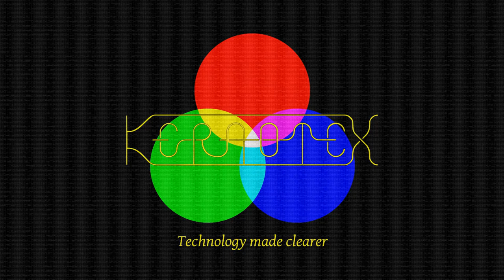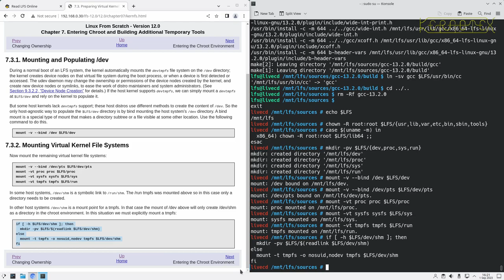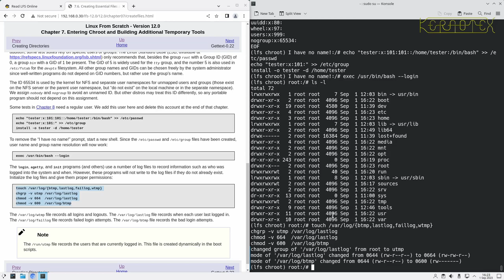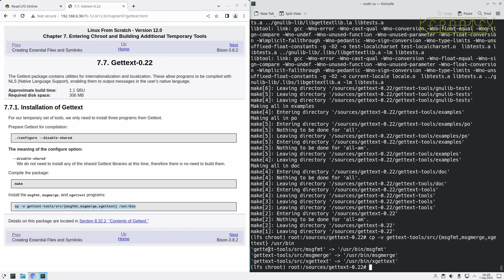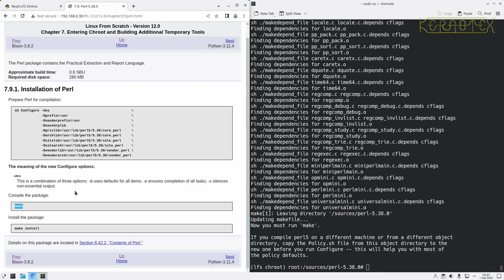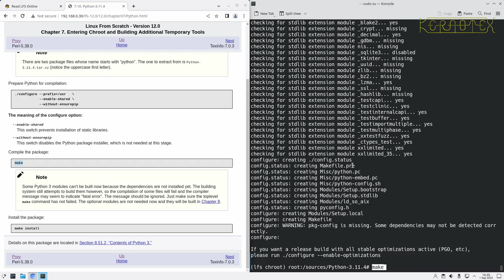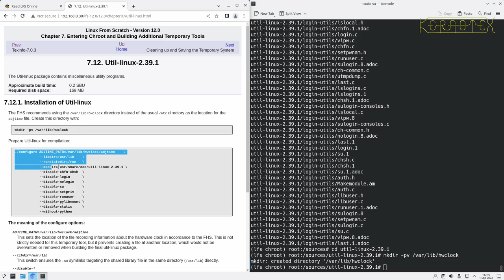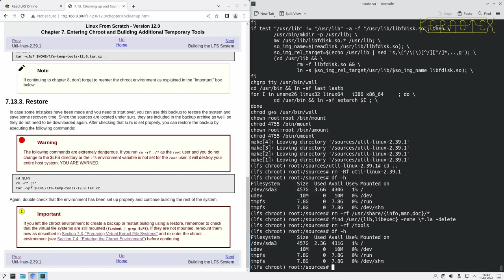9. Chapter 7: Entering Chroot and Building Additional Temporary Tools - How to build Linux From Scra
Before the remaining temporary tools are cross compiled, a chroot environment is entered which helps to isolate the new system from the host system. This is also true from the opposite perspective: the host is protected from operations to the new system and therefore any serious potential mistakes are mitigated.

Thanks to @johnniewalker8290 for these timestamps:

00:00 Start
00:15 7. Entering Chroot and Building Additional Temporary Tools
01:08 7.1. Introduction
01:22 7.2. Changing Ownership
01:59 7.3. Preparing Virtual Kernel File Systems
03:45 7.4. Entering the Chroot Environment
04:41 7.5. Creating Directories
05:30 7.6. Creating Essential Files and Symlinks
06:36 7.7. Gettext-0.22
11:54 7.8. Bison-3.8.2
13:09 7.9. Perl-5.38.0
17:17 7.10. Python-3.11.4
21:08 7.11. Texinfo-7.0.3
22:16 7.12. Util-linux-2.39.1
24:11 7.13. Cleaning up and Saving the Temporary System